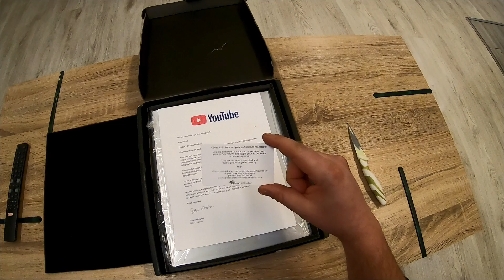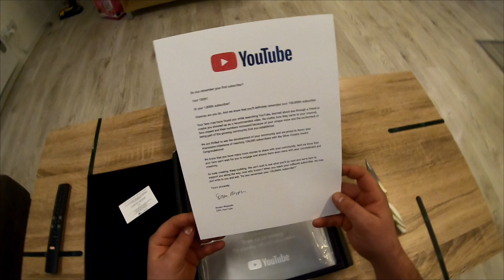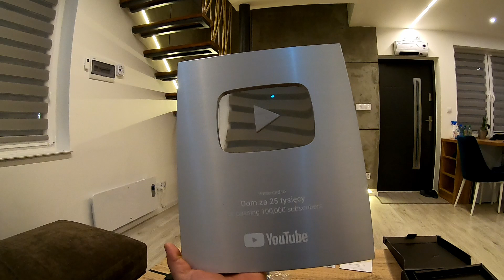PREZENT OD YOUTUBE Z OKAZJI 100 TYS SUBSKRYPCJI